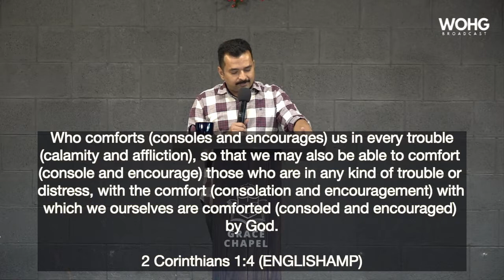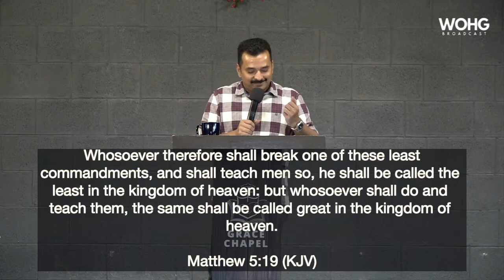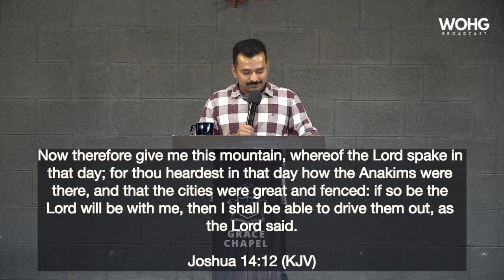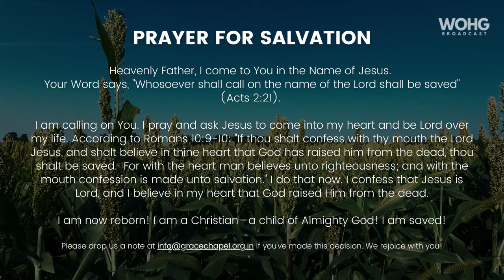Wholly Following the Lord - SOS 20 June 2021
Sunday AM Message by Pastor Anoop Cherian